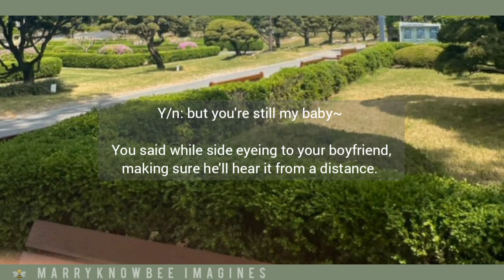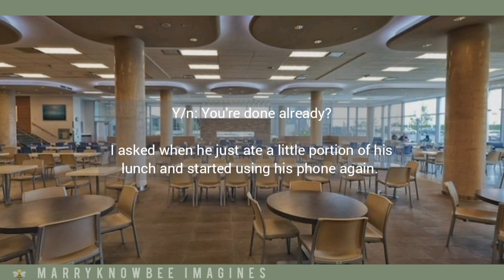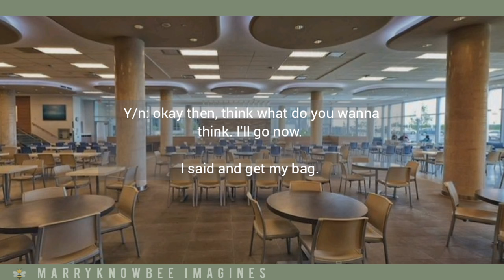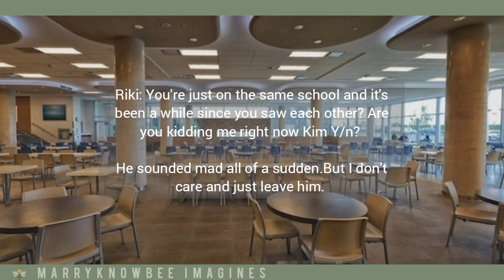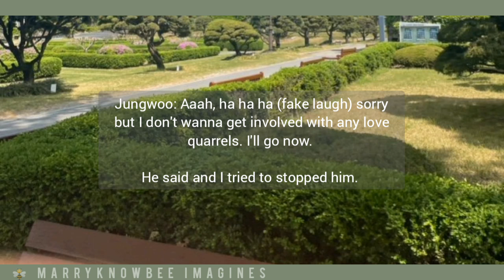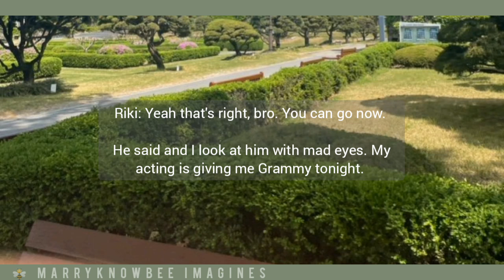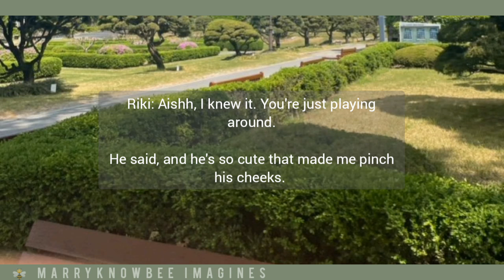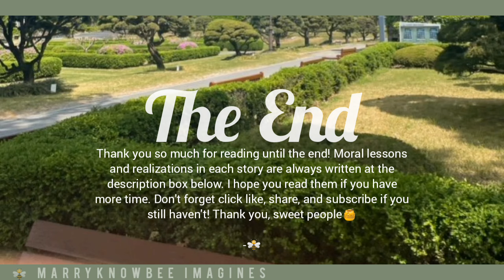Acting sweet with your boy best friend while boyfriend is around • Enhypen Ni-ki Oneshot Fanfiction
Realization:
Each individual in a relationship has their own circle of friends, but to balance the two, we need to make sure we make time for them, enough to make them happy.